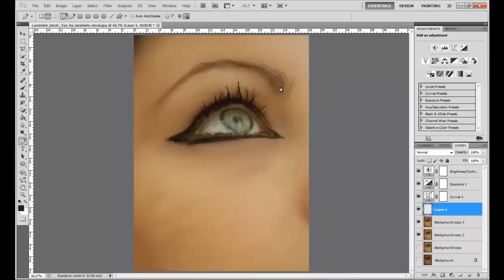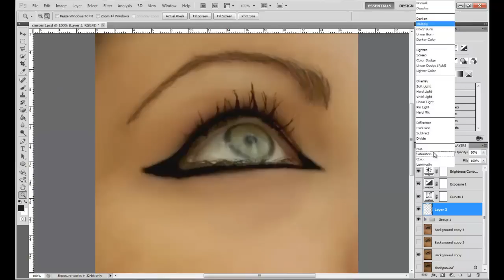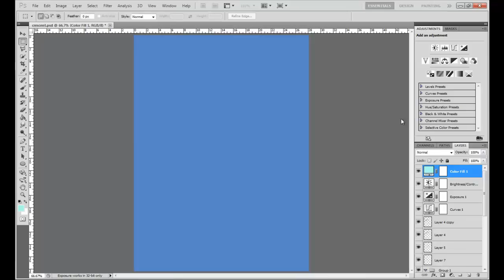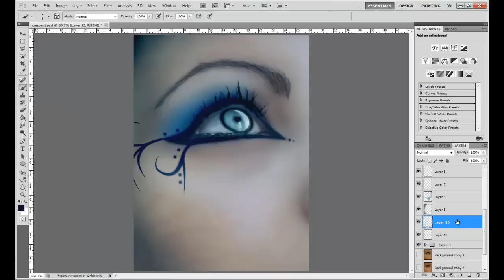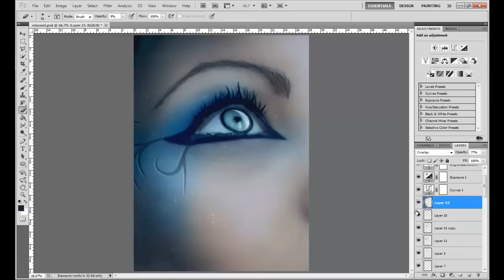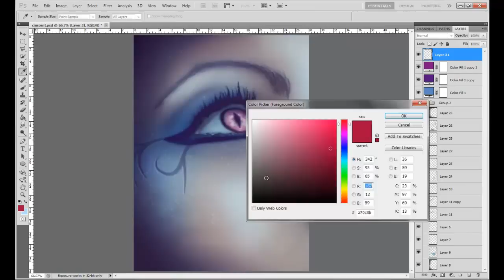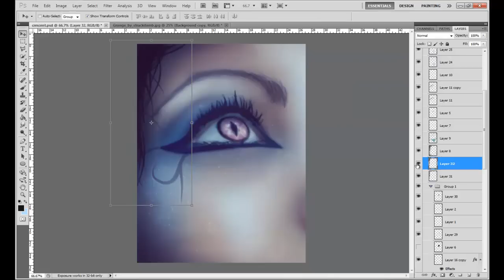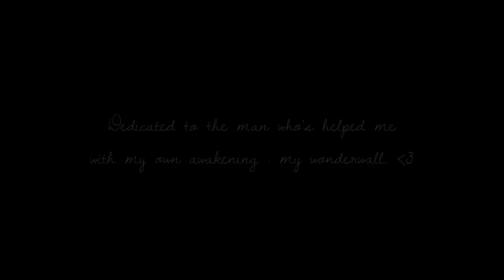Awakening (Photo-manipulation)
A quick photomanip I made without my tablet D: It died, so this is all pure mouse work. ugh! I am quite content with the outcome. I still wish I could have had my tablet though D: Anyways, enjoy. :]